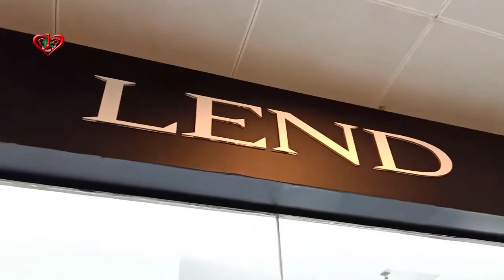LEND shop at JAMUNA FUTURE PARK